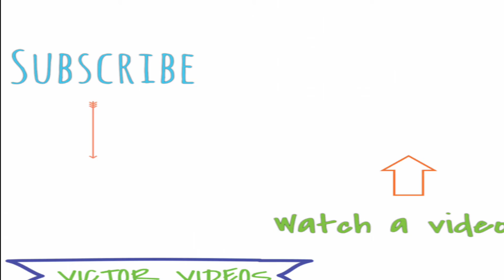Playing basketball with my dad! - vlog thing 13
We play basketball 🏀 👍👍

Make sure to like the video for more content 👍👍🔥🔥